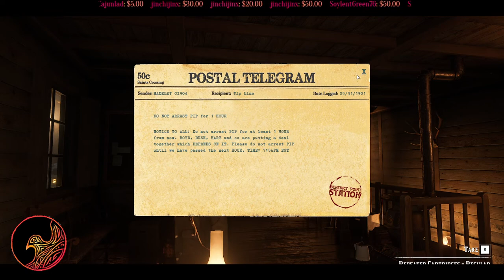05/31/22 Full Broadcast | Saffron Mitchell | WildRP | RedM Roleplay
Full Twitch broadcast from May 31, 2022 Deputy Saffron Mitchell (Timestamps below ▼▼▼)

I'm sure it will be a nice quiet night in the crossing with a fun birthday party for Kramer... Summers, Momma's Boys, Thorne, Thyne won't bother law tonight, right? RIGHT?
Maybe Mitchell shouldn't have flipped off the bell.

Start 00:00:00
Thorne at the telegram station (& additional shenanigans): 01:14:05
To the tailor: 01:25:34
The thing that didn't happen: 02:43:48
Summers aftermath: 02:54:20
Thyne vs Speedy's group pt1: 03:18:23
   Interrogating Thyne: 03:38:44
   Arresting Speedy & co in BW: 04:30:16
Thyne vs Speedy's group pt2: 06:14:36